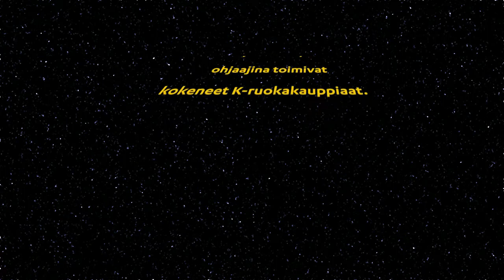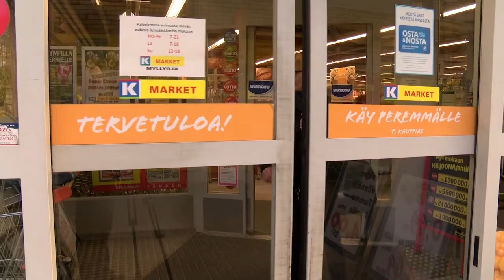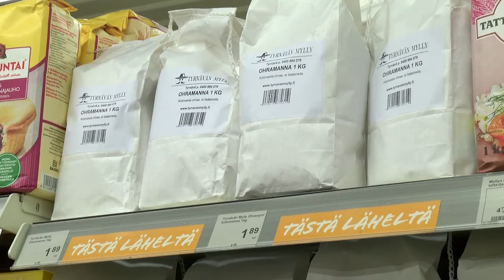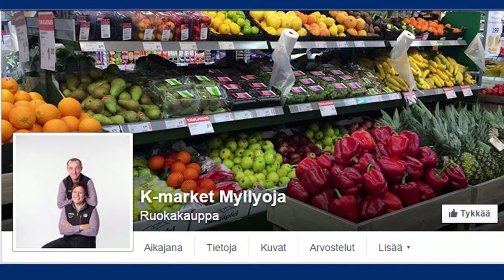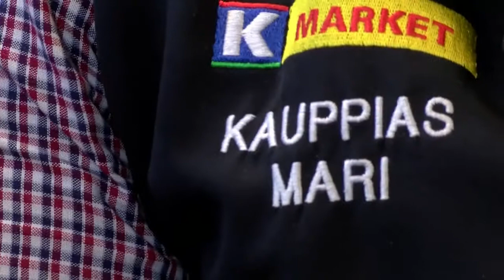Diplomikauppias Mari Mustonen K-market Myllyoja Oulu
Kasvattajakauppias. K-kauppias kertoo urastaan ja kaupan arjen pyörittämisestä.